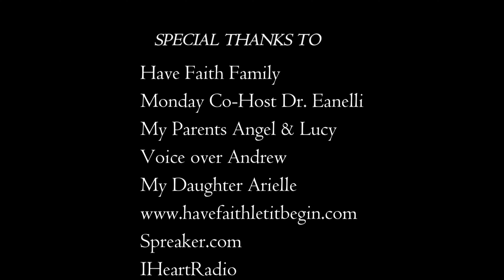Unlocking the Unexpected | Part 2 Reveals All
Today we continue the discussion about expecting the unexpected part two. I share with you how I lost my job back in May of 2015.

My name is Angel and this is Have Faith Let it begin. This show is designed for the daily commuter. Our goal is to share an Inspirational True Story from my life and others. We invite you to put your trust in us to deliver you a show that will inspire and fill your day with joy. We know each day we go out into the world our Faith will be tested. We will battle the storms together.

Special Thanks to all those who support Have Faith Let it Begin

Special Thanks to Music Radio Creative: Voice Andrew & Chelsea

for voice over

Check out my another Podcast where I am the Producer/Co-Host THE CROC Podcast Sunday's at 9am